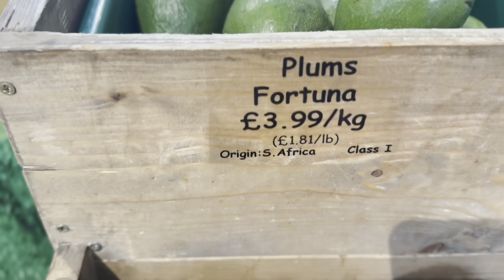Life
Life for the past 365 days….